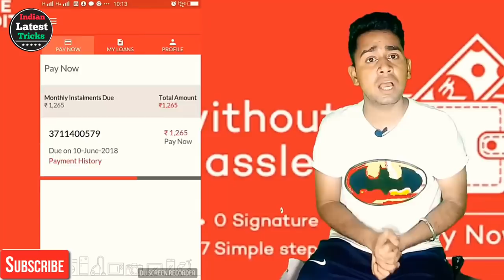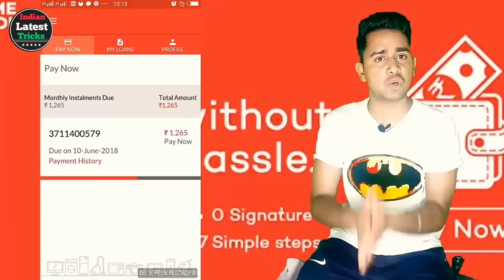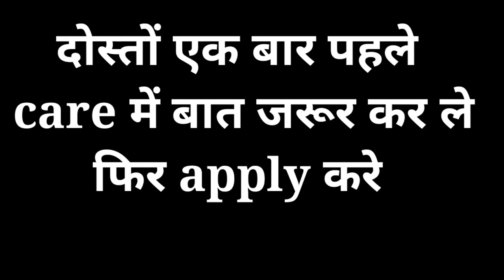Home Credit On Aadhar Card || Aadhar Card Se Loan Kaise Milega || Personal Loan Online Apply In In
आधार कार्ड लोन || Aadhar Card Se Loan Kaise  Le || Aadhar Loan Online

Dosto Agar Ap Bhi Aadhar Crad Se Loan Lena Chahate Hai To Ye Video Apke Liye Hai,Is Video Ko Dekhne Ke Bad Apko Malum Chal Jaye Ga,Ki Ap Kaise Le Sakate hai Sirf Aadhar Card Or Apne Card Se Hi,To Dosto Ap Video Ko Dekhe Pura Dekhne Ke Bad Hi Ap Sahi Se Apply Kar Payege,

             OR DOSTO VIDEO KO SHARE JARUR KARE TAKI DUSKO KO BHI HELF HO SAKE MERA VIDEO BANANE KA MAKASAD YHI HAI KI APNE DESH KE JO HAMARE BHAI BEHAN HAI JINKO KABHI YESI JARURAT PAR JATI HAI US TIME KOI UNKA HELF NAHI KARTA,ISI LIYE MERI OR SE VIDEO BANANE KA MAKSAD HAI,OR ME YESE BHI BAHUT SHARE VIDEO BANATA HU APNE DESH KE LOGO KE LIYE,APNE DESH ME SAB KE PAS SMARTPHONE HAI BUT USE SAHI SE USE KARANA NAHI ATA YA USKA FAYDA UTHANA NAHI ATA IS LIYE AP MERE YOUTUBE CHANNEL KO BHI JALDI SUBSCRIBE KAR LE AGAR APNE PEHLE SE KIYA HAI ISKE LIYE APKA BAHUT ABHATI RAHU GA,  JAH HIND

Adhar Card Se Loan kaise le,
Adhar Loan
Adhar Or Pan Card se Loan kaise mile ga,aadhar card se loan kaise le,aadhar loan,home credit loan,homecredit aadhar loan,loan on aadhar,